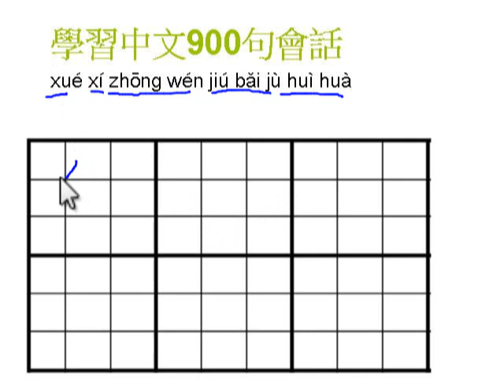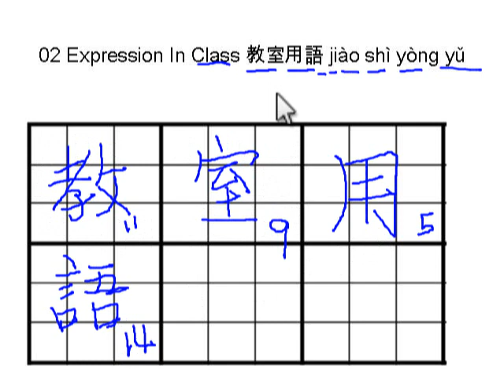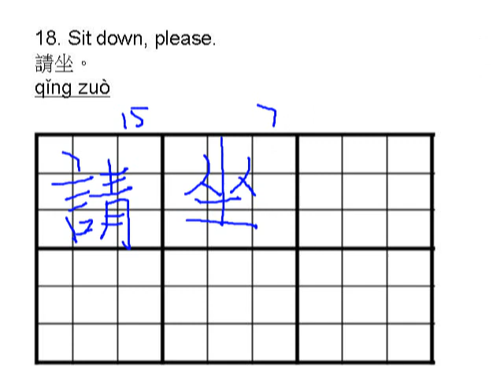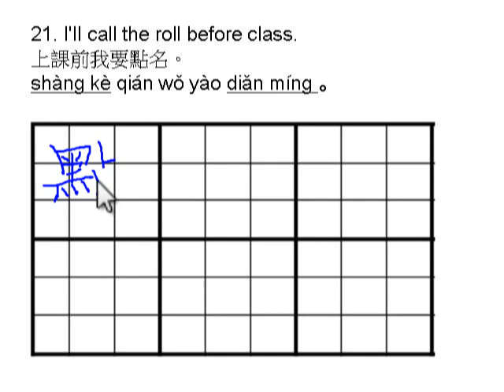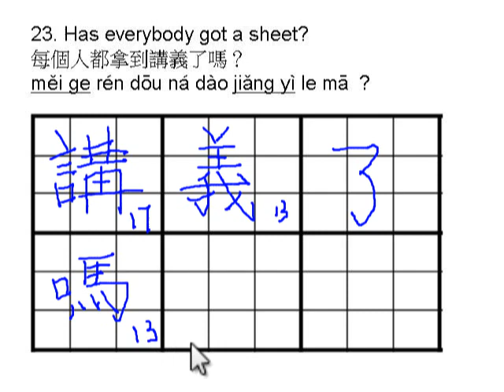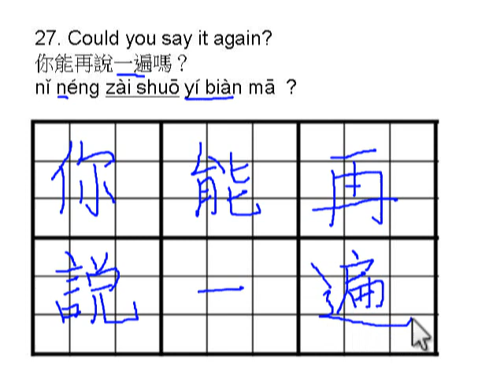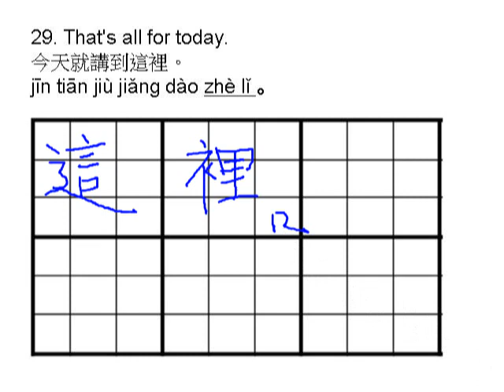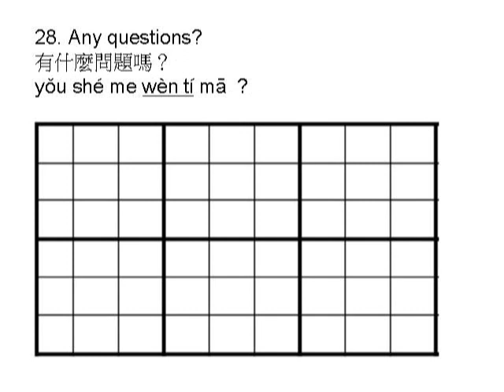900句會話 02